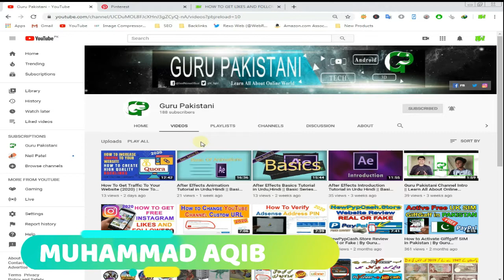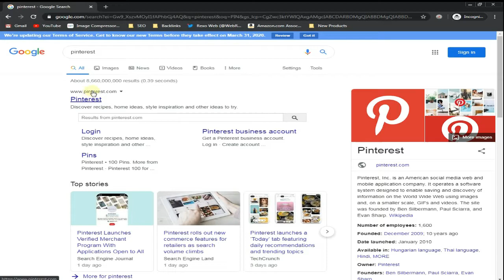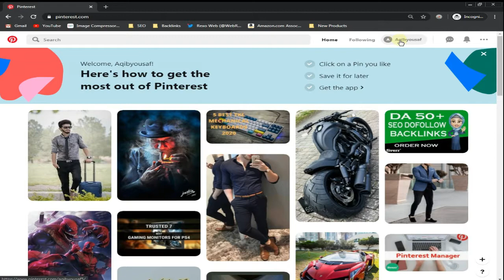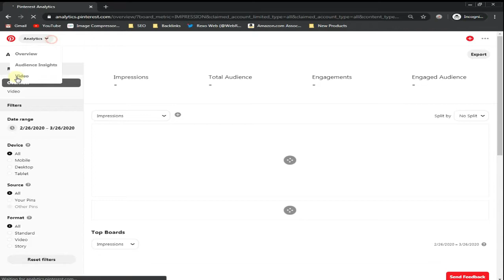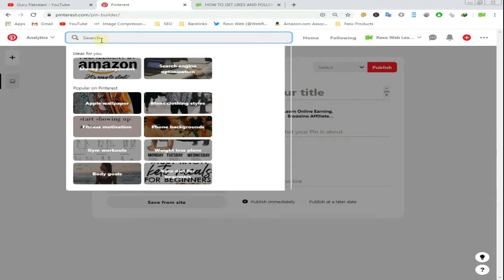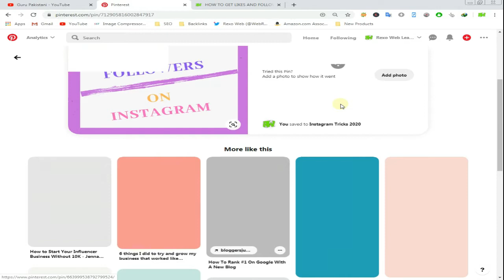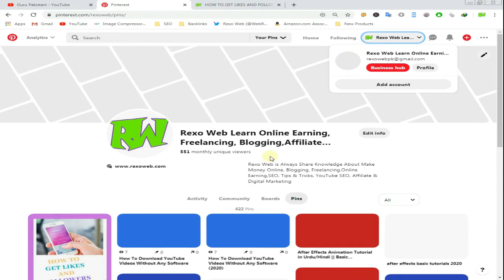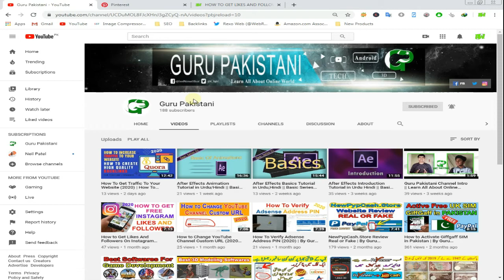How Generate Free Website Traffic From Pinterest | Get Free Traffic To Your Website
How To Get Free Traffic From Pinterest 2022 | Get Traffic To Your Website

In This Video, I Guide You About Pinterest How To Use Pinterest or How To Get Free Traffic From Pinterest And How To Get Traffic To Your Website.

Also, I Share Method How To Create Backlinks from Pinterest.how to get free traffic to your website from pinterest